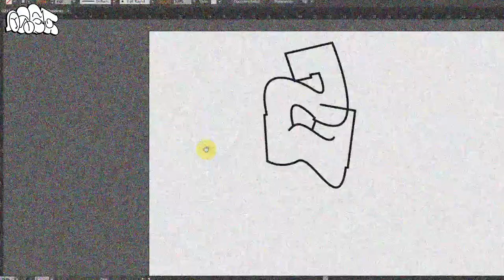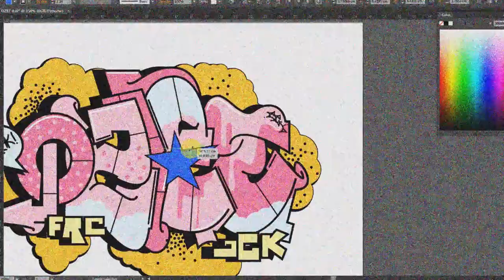DIGITAL GRAFFITI WITH ADOBE ILLUSTRATOR | OZEEFROZ